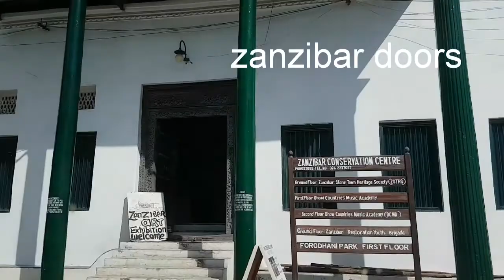Zanzibar | The Spice islands | my home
This is a very short highlight of The zanzibar town, the islands situated at the coast of indian ocean. Its made up of two small islands Unguja and Pemba of which together are called zanzibar. Unguja island is bigger and its almost all the time reffered to as Zanzibar. Hope you enjoy this very short video.